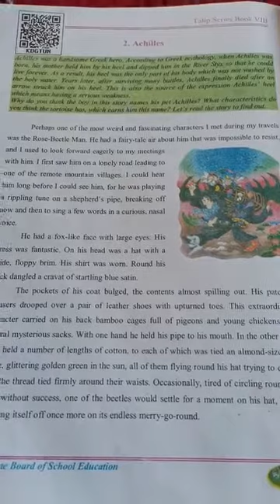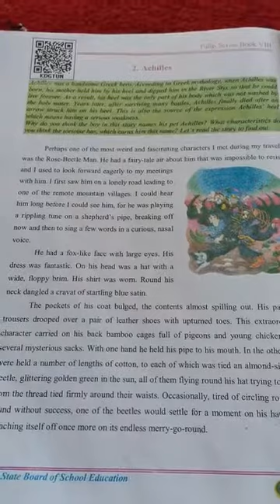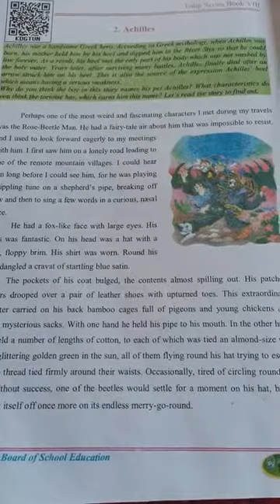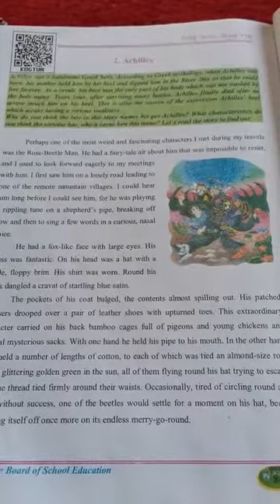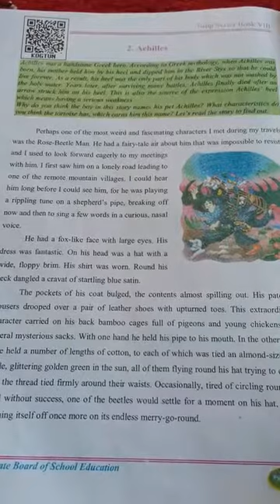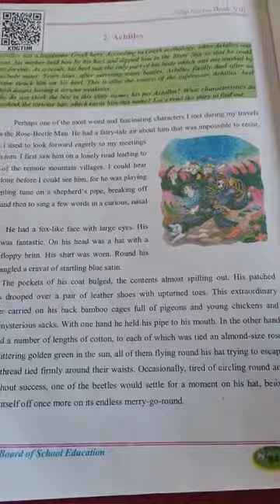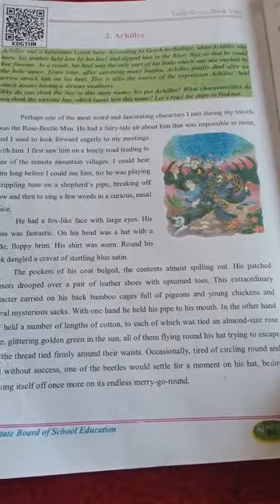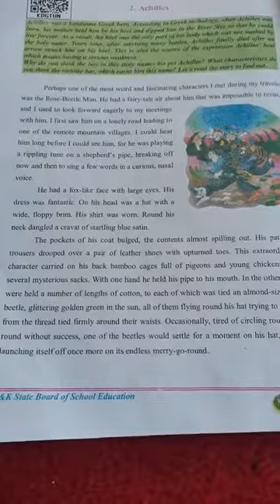Class 8th English Achilles